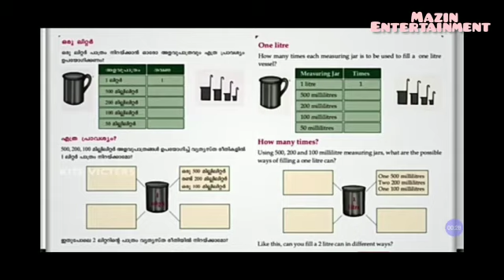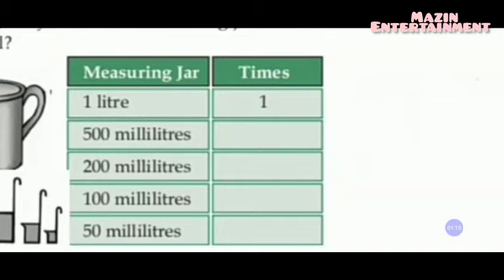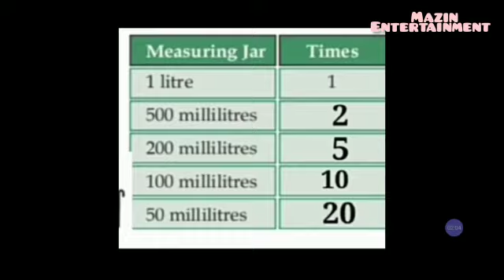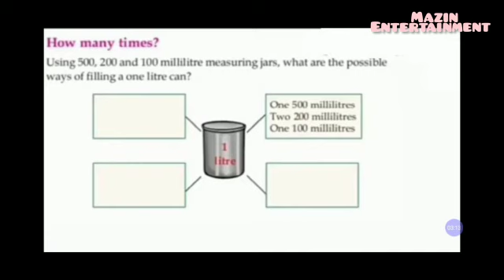CLASS 3 Mathematics first Bell 6/4/2021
Std-3
6-4-2021
Maths